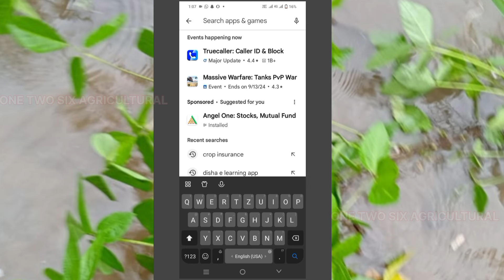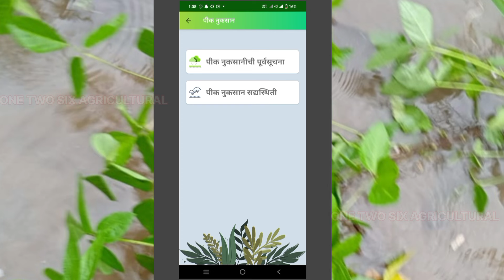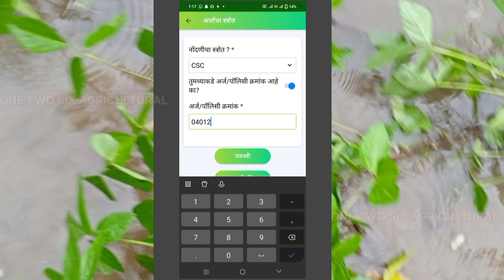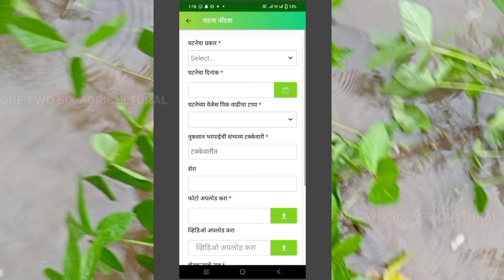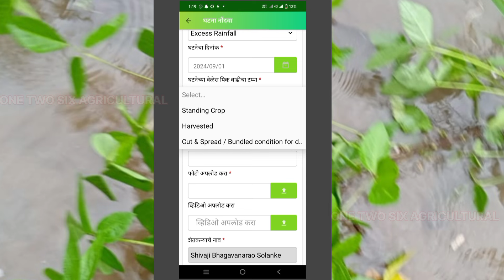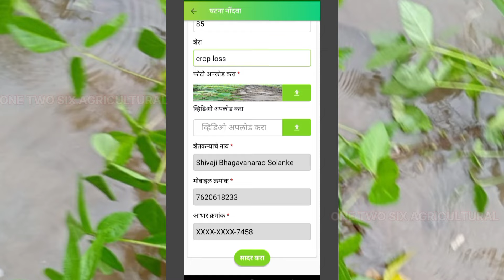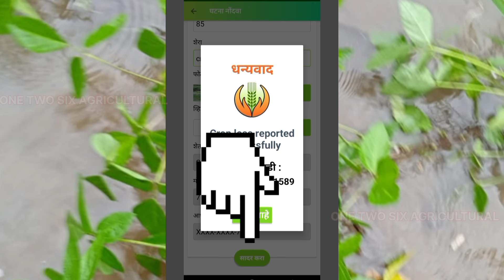प्रधानमंत्री पिक विमा तक्रार नोंदणी 2024 / pik vima takrar online apply / PM Fasal Bima Yojna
Pik vima 2024 online apply
Pik vima takrar kas karav
Pik vima takrar kas karav app var
Vima chi takrar kasi karav
Pik vima takrar kelyan kadi paise yetat
पिक विमा ऑनलाईन अप्लाय
पिक विमा ऑनलाईन तक्रार कसा करावा
ऑनलाइन तक्रार विम्याची कशी करावी
ऐप वरून तक्रार कशी करावी
क्रॉप इन्शुरन्स ऐप मध्ये तक्रार कशी करावी
इन्शुरन्स कंपनी विमा कधी देईल..?